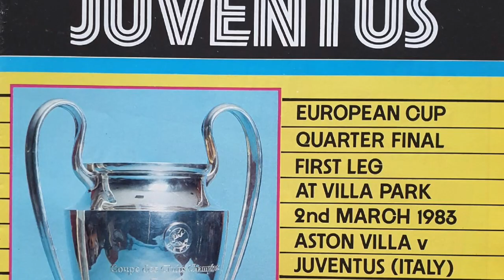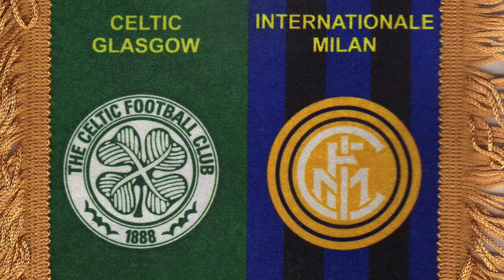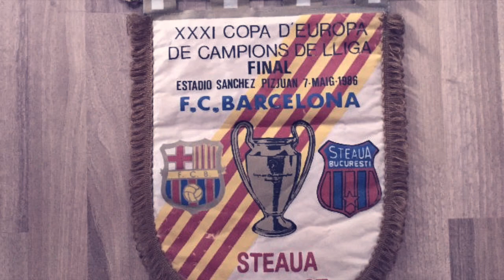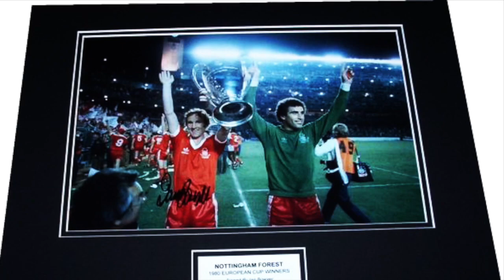Los campeones más SORPRENDENTES de la Champions League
Los equipos más inesperados que ganaron la Champions League / Copa de Europa nunca fueron los que mejor plantel tuvieron. Sin embargo, la buena racha siempre los acompañó durante la campaña y terminaron por adjudicarse la Orejona.

Desde equipos sin extranjeros, hasta escuadras apegadas al contexto socialista de sus países, la competencia más importante del Viejo Continente ha vivido momentos épicos que derivó en ganadores poco usuales.

Curiosamente solo uno logró levantar el trofeo en más de una ocasión, por lo que se atribuye el triunfo de estos clubes como un momento de meramente genialidad. No hay década dentro de la Champions que haya tenido a campeones improbables. Por eso, hoy hacemos un recuento de estos "caballos negros".

Lista de Campeones Inesperados en la Champions League:

* Nottingham Forrest
* Aston Villa
* Celtic
* Steaua Bucarest
* Estrella Roja
* Olympique Marsella
* Porto
* Chelsea